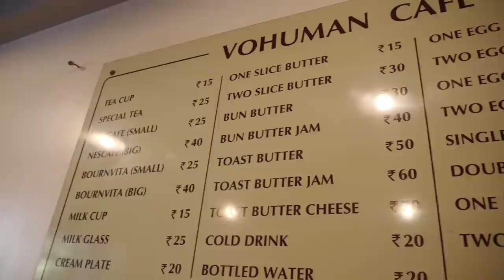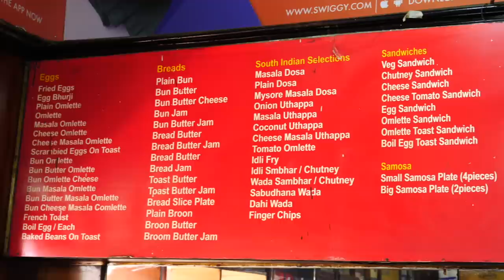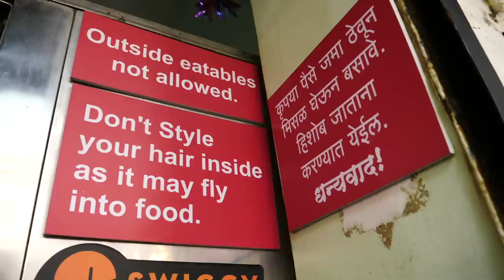Best Indian Breakfast Food Tour in Pune, India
Come join us for the best Indian breakfast food tour in Pune, India as David and I hit the ground running during our first full day together. To sample as many delicious Indian breakfast dishes as possible we're joined by our like guide Dharmesh (aka The Round Belly) who did a fantastic job of taking us to restaurant in Pune that were popular with locals.

When it comes to breakfast in Pune diversity of flavors and ingredients is the name of the game. During one bite you might be chomping on something saturated with butter and on your next bite nearly choking on spices with plenty of sweet bites in between. As you'll find out in this breakfast food tour in Pune eating at one establishment doesn't even scratch the surface of possibilities. All in all we tried the following Indian breakfast items in Pune, India in the following restaurants below:

INDIAN BREAKFAST TOUR STOP #1

Vohuman Cafe
Address: Millenium Star, Near Ruby Hall, Dhole Patil Rd, Sangamvadi, Pune, Maharashtra 411001, India
Hours: Monday to Sunday 6a.m.–8p.m.

1) Butter Toast

I doubt you've ever had as much butter on your toast as what is served up at Vohman Cafe. Drowning in butter and toasted to perfection you'll pop more than one slice guaranteed.

2) Irani Chai

A unique chai (tea) made by adding special ingredients mawa and/or khoya to black tea. Irani Chai is typically sweet and creamy with spices like cardamon and cinnamon added.

3) Butter Bun / Bun Maska

Imagine a bun featuring dried fruit sliced in half with the thickest layer of butter in between. Best had by dipping again and again into Irani Chai.

4) Butter Cheese Sandwich Toast

Grab two pieces of thickly buttered toast and then stick a layer of cheese in between that is just as thick. That is what you get with this "I don't want to know how many calories are in this" dish.

5) Egg Bhurji

Spicy Indian scrambled eggs featuring green peppers, red peppers, onions, tomatoes and spices. It was packed with spice and flavor.

INDIAN BREAKFAST TOUR STOP #2

Cafe Good Luck
Address: Fergusson College Road, Deccan Gymkhana, Near Goodluck Chowk, Pune, Maharashtra 411004, India
Hours: Monday to Friday 7:30a.m.–11:30p.m.

6) Keema Pao

The signature dish we tried at this cafe was Keema Pao - a dish consisting of minced mutton curry featuring cloves, onions, tomatoes, cardamon and ginger. You scoop it up by the spoonful or eat it like a local with a piece of bread.

7) Chocolate Drink / Bourn Vitta

Like a Milo or Nestle Chocolate which is very sweet and chocolatey.

INDIAN BREAKFAST TOUR STOP #3

Bedekar Tea Stall
Address: 418, Munjabacha Bole Road, Narayan Peth, Pune, Maharashtra 411030, India
Hours: Monday Closed
Tuesday to Saturday 7a.m.–7p.m.
Sunday 7a.m.–3p.m.

8) Misal Pav

Last but not least we tried the popular Maharashtrian dish Misal Pav. Missal referring to a spicy moth bean based curry featuring chiwda, potato, sev, lemon and corriander. It is the spiciest dish we had on this food tour and also quite crunchy

Best Indian Breakfast Food Tour in Pune, India Travel Food Video Transcript:

Good morning! Greetings from Pune, India. It is Sam and David of David's Been Here. How are you doing man? I'm very good.

We are ready to devour some awesome Indian Breakfast. We're going to be doing a tour of a few famous places here.

This is Vohuman Cafe. They've been in operation for 40 years and have a few famous dishes inside including specialty chai.

That was an epic breakfast tour here in Pune, India. Thanks so much for taking us. We really appreciate it. If you come to Pune you've gotta try these things for sure. Ciao guys!

This is part of our Travel in India video series showcasing Indian food, Indian culture and Indian cuisine.